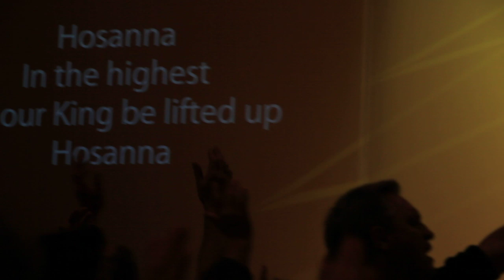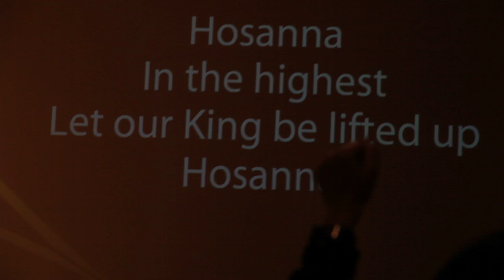Hosianna-Gesang im Geist mit Peter Wenz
An dem Tag spürte man den Geist Gottes, der im Gospel Forum am wirken war, ganz deutlich!